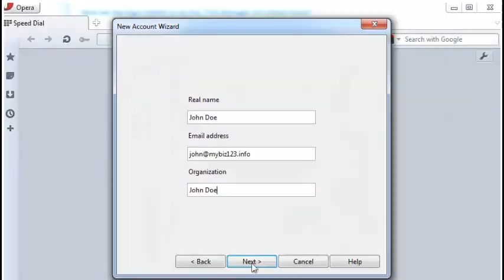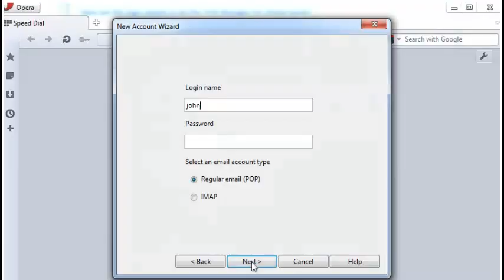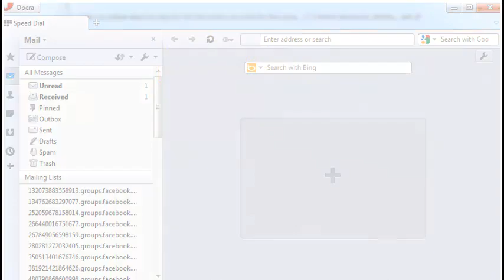Configuring a POP email account with SSL in Opera Mail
Configuring a POP email account with SSL in Opera Mail, Web Hosting Video Tutorial, Plesk Video Tutorial, CPanel Video Tutorial, WHM 11, Plesk 10, Plesk 11, CPanel 11, POP Mail, Email,  IPhone, IPad, Apple Mac